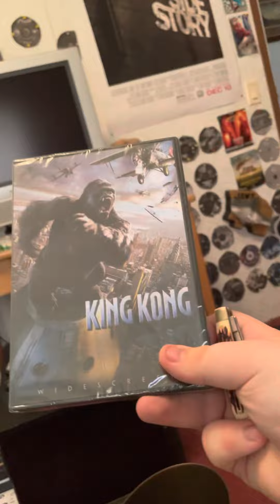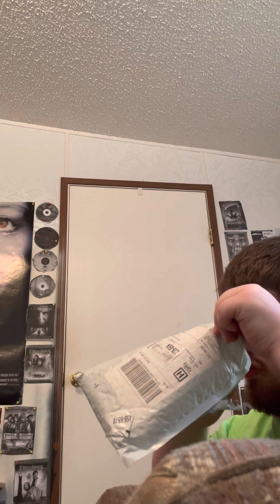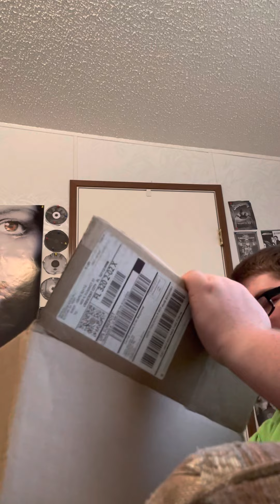Opening even more packages from Walmart and I only have 4 packages left to open after this